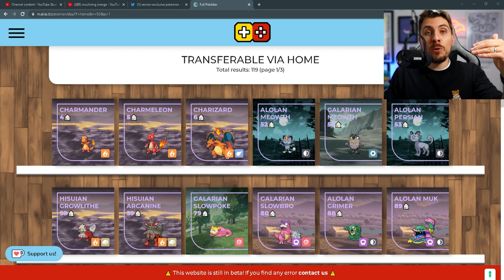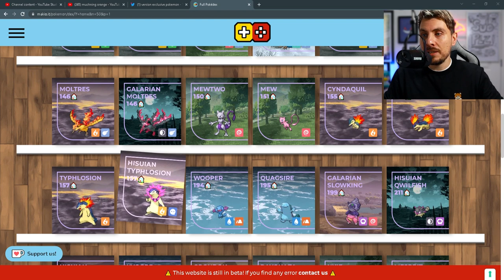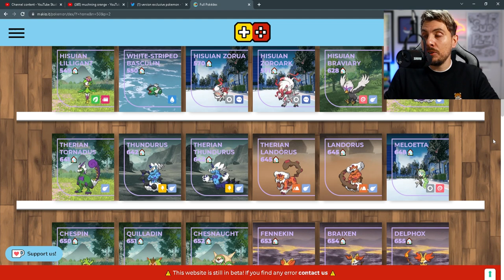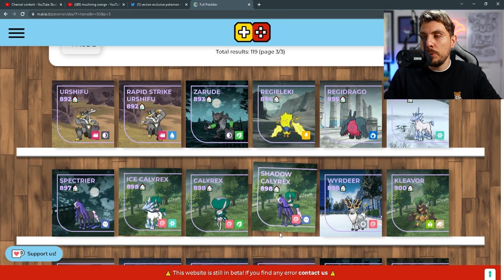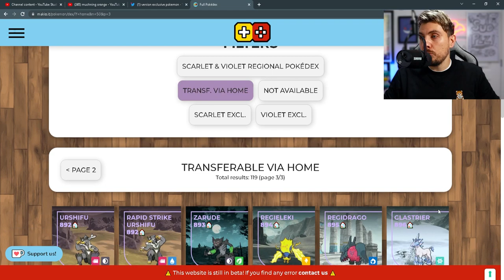ALL 119 CONFIRMED Returning Pokemon from HOME to Scarlet & Violet